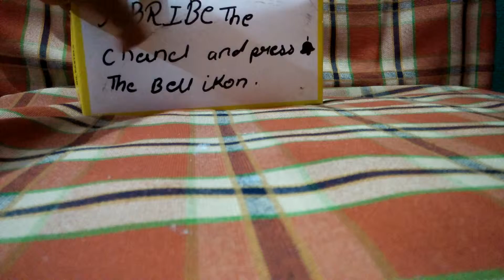2 ways to make slime testing video no activor